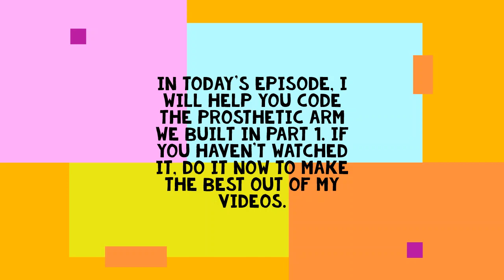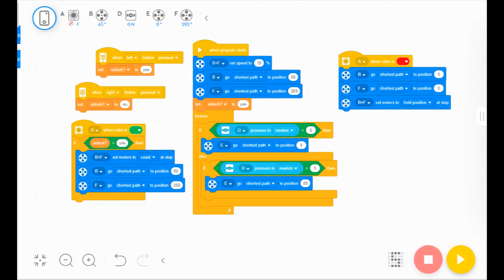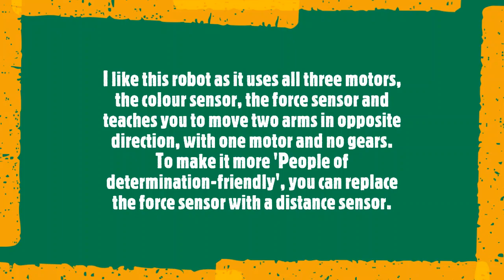Prosthetic arm - Part 2 - Coding | Color Sensor | Force Sensor | Robotics | SPIKE PRIME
Prosthetic arms are not very uncommon. You can make a prototype of a prosthetic arm yourself using the LEGO Education SPIKE PRIME kit. The name of this project is 'Design for Someone'.

I found out that there is no proper tutorial for the 'Design for Someone' project; Only demonstrations of complete projects. So I think this will help a lot.
 Aiming for 5 views only.